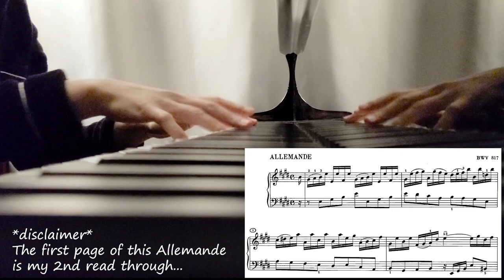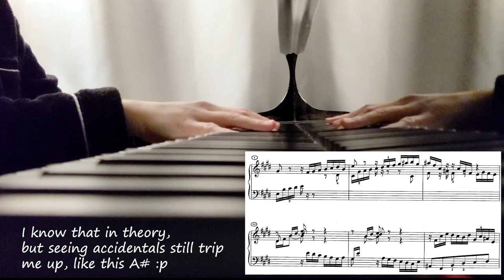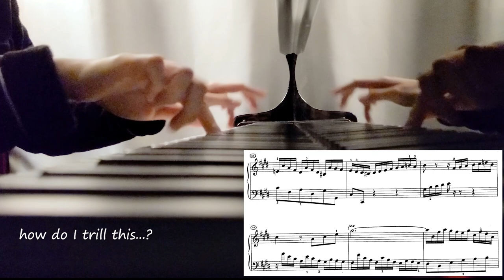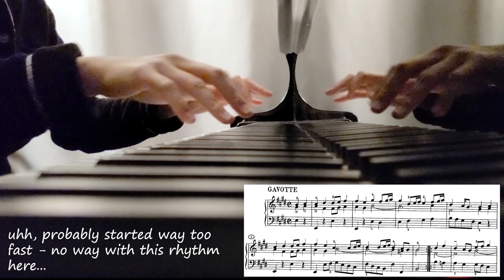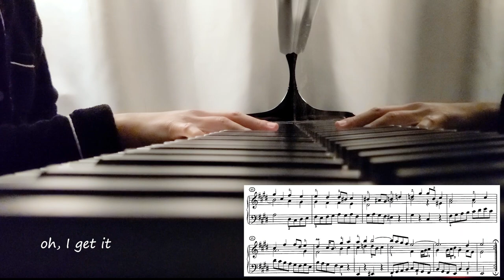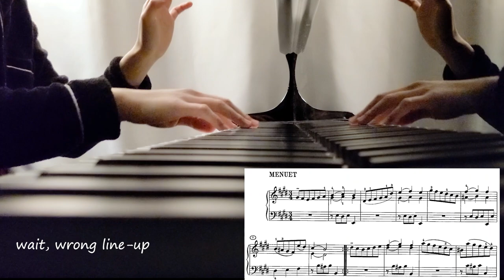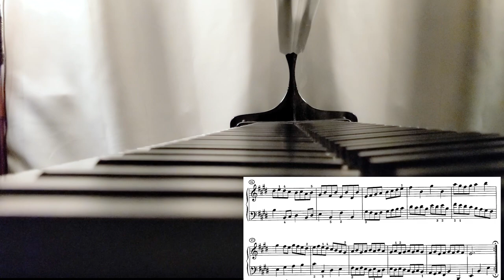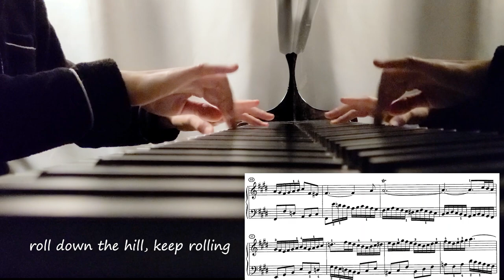Sight-reading Bach French Suite No.6 🧐| Tiffany Vlogs #145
New Year, New Live Stream Concert! I've been learning a new Bach piece!

Pianist Martin Stadtfeld on How He Learns Bach Fugues:
0:00 Announcement
5:48  How do I approach Bach Suite?
6:34  How do you know which finger to use?
8:42  Learn in smaller segments or read through entirely?
9:50  Articulations? Phrasings?
11:40  What to focus on, playing with both hands?
13:30  Do you scan the piece first beforehand?
15:28  Sightreading
Special thanks to Steinway for Model B loan!!

If you wish to support me:
Recording downloads, exclusive videos and posts: